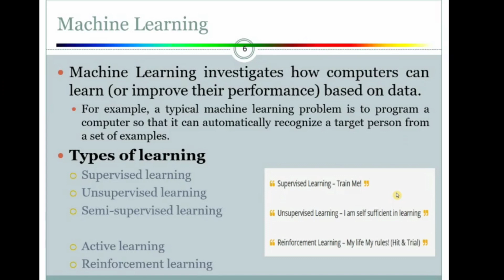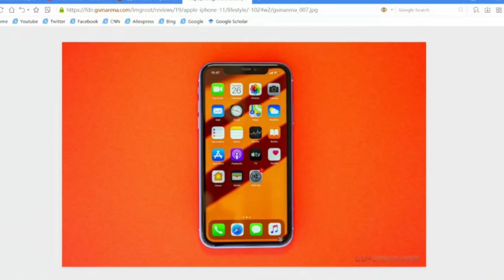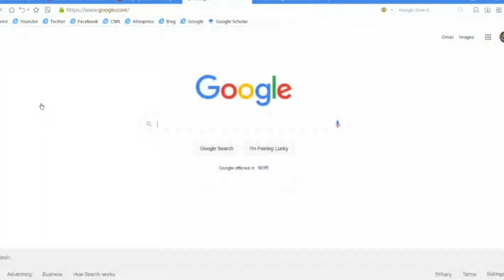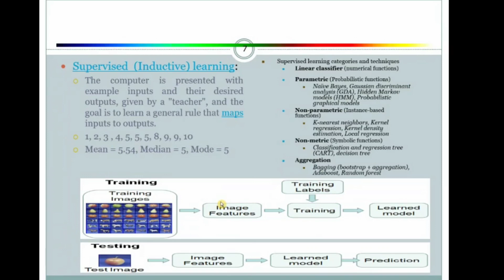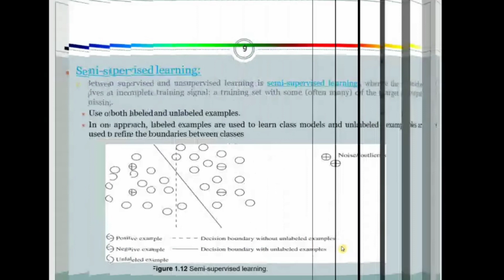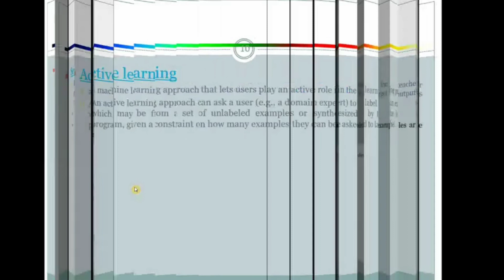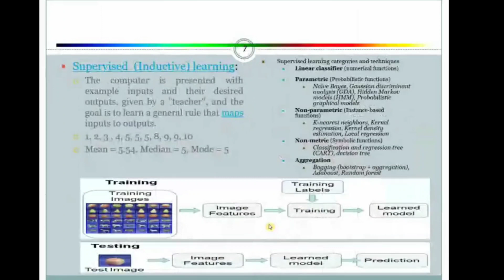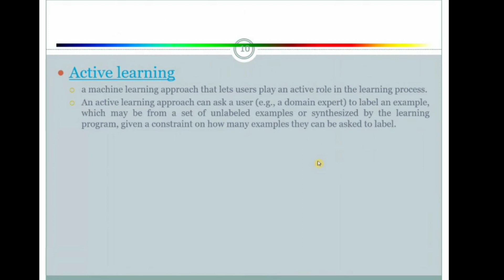Lecture-5 : Basics of Data Mining & types of Learning in Bangla | ডাটা মাইনিং বাংলা টিউটোরিয়াল .